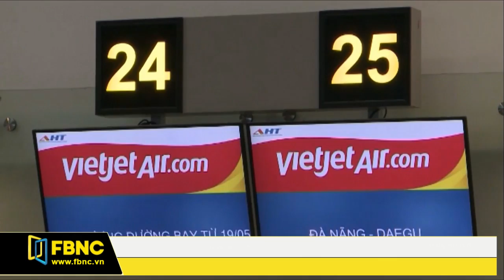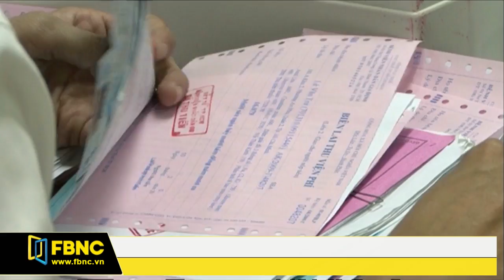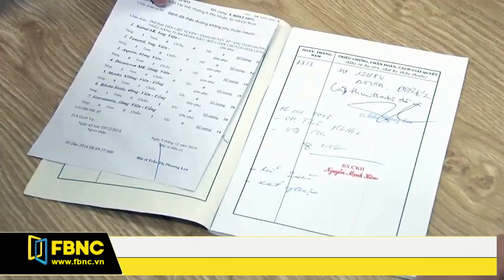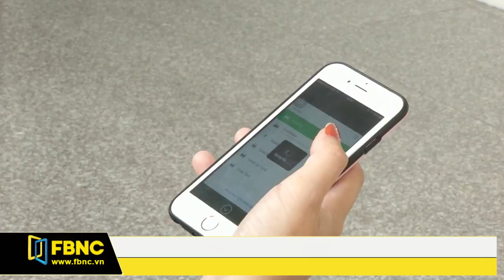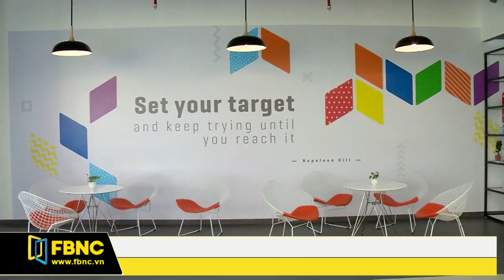FBNC - Giờ tin sáng 20/07/2017 (Phần 4)